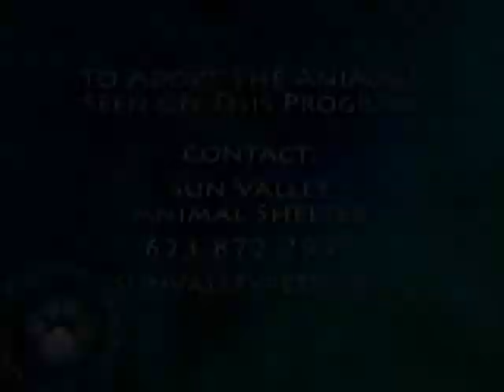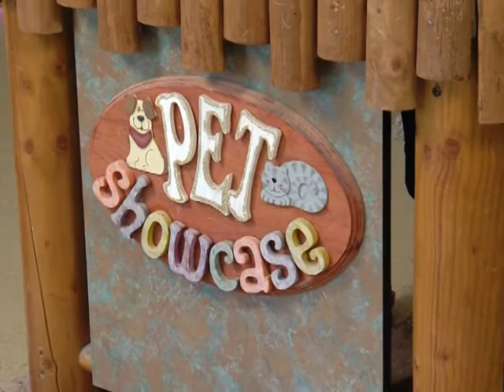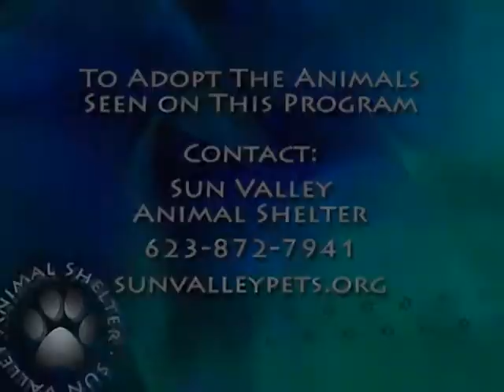Pet Showcase January Show